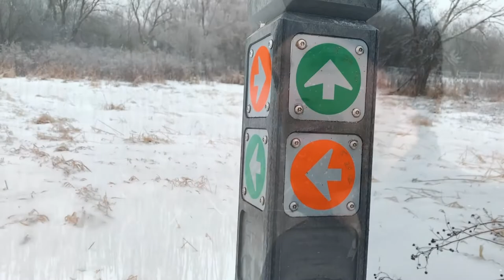My Boxer Almost Fell Into A Frozen River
Living in the midwest can be challenging during the winter months. Hiking down to this river really helped me connect with nature even if it was for a short time.